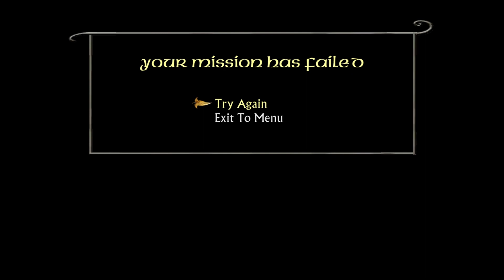#01 THE LORD OF THE RİNGS THE RETURN OF THE KİNG